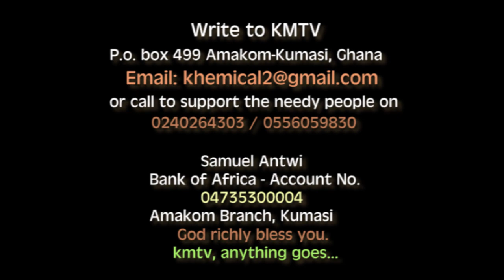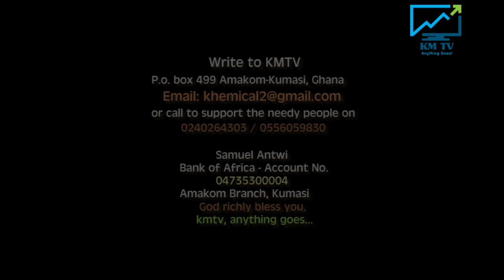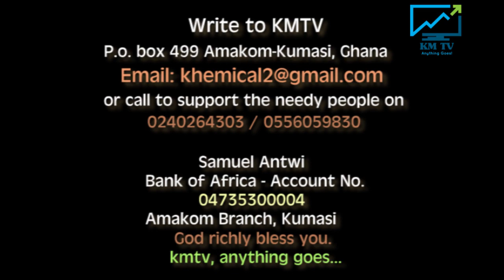YOU CANNOT STOP LAUGHING, BENEDICTA'S CAROLS NIGHT